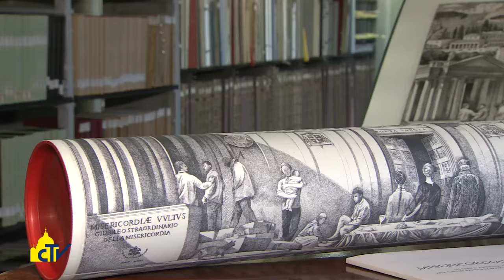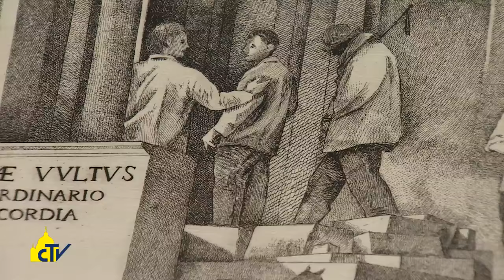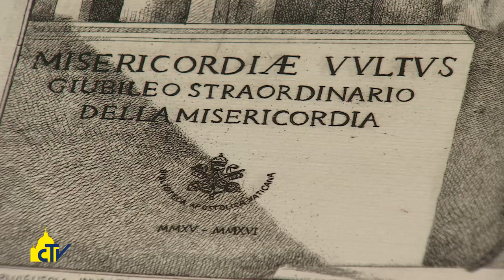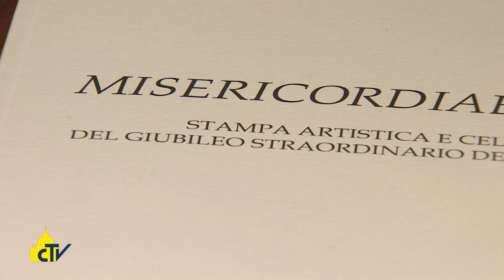Vatican Magazine "L’armonia della misericordia" 26-02-2016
L’armonia della misericordia

Le sette basiliche della Roma giubilare e le opere di misericordia raffigurate in una stampa celebrativa del Giubileo straordinario in corso, realizzata dalla Biblioteca vaticana, che il Papa e il segretario di Stato doneranno ai loro ospiti ufficiali.